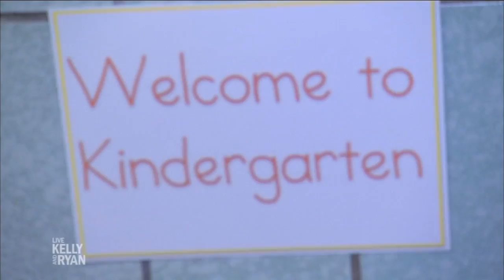Kelly Goes Back to Kindergarten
Do It Week concludes with Kelly hanging out with the kindergarten class of P.S. 87.